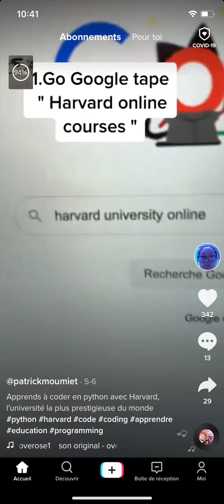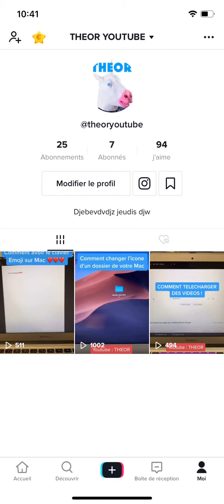Comment supprimer une vidéo TikTok !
Supprimer une vidéo TikTok, facilement et rapidement !